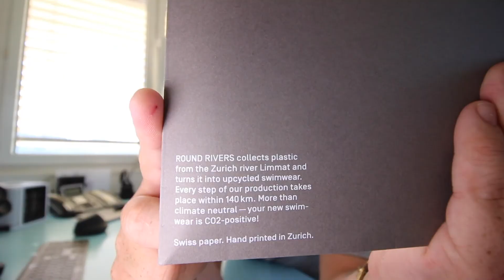Eine Badehose aus Pet-Flaschen